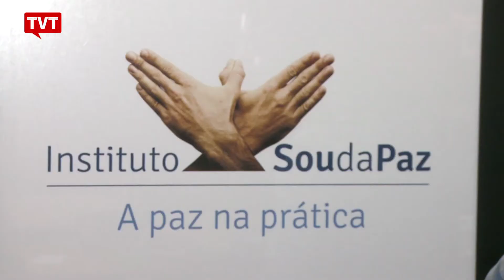Bancada da bala quer flexibilizar porte de armas no país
Comissão especial da Câmara dos Deputados aprova mudanças no Estatuto do Desarmamento que podem gerar aumento no número de homicídios no país.